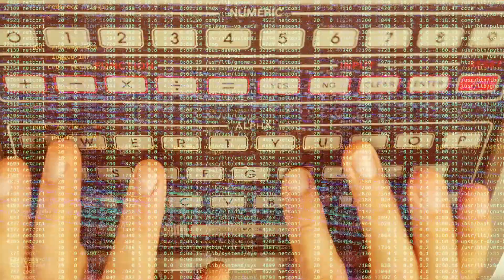The 80s PC Revolution: A Digital Dawn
Dive into the transformative era of the 1980s with 'The 80s PC Revolution: A Digital Dawn'. This documentary explores the rapid growth and cultural impact of personal computing during this dynamic decade. Witness the rise of legendary companies like Apple and IBM, the evolution of the PC, and the technology that revolutionized our way of living and working.

 1980s Computing, PC Revolution, Apple Macintosh, IBM PC, Silicon Valley, Digital Revolution, Tech History, Personal Computers, Retro Computing, Tech Innovators

Perfect for tech enthusiasts, historians, and anyone fascinated by the digital evolution, this documentary offers a nostalgic yet enlightening look at the decade that changed the world.